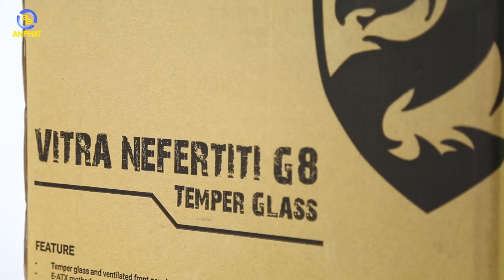Vỏ Case full kính dưới 1 triệu - VITRA NEFERTITI G8 TEMPER GLASS / E-ATX | An Phat PC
📌Link tư vấn Build PC miễn phí:
Đây là vỏ case chỉ có giá hơn 1 triệu đồng nhưng sở hữu tới 3 mặt kính sang chảnh!? Link sản phẩm chi tiết tại

- Đồ chơi cho PC ( GAMING PC Accesories or Toy for PC ) :
SIÊU THỊ MÁY TÍNH AN PHÁT
🏢 49 Thái Hà - Đống Đa - Hà Nội
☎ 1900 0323